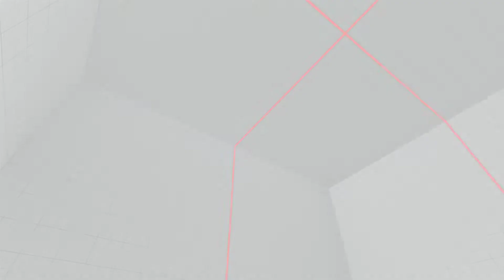Street Fighter V Arcade Edition - Bruno masters Rank ( Laura )